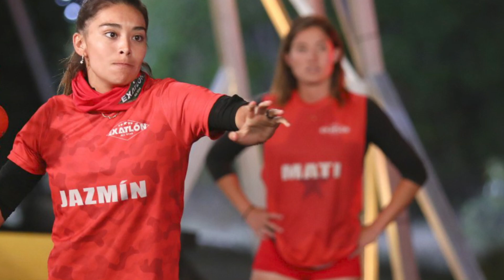😱SORPRENDENTE! FILTRAN LA FECHA DE FINAL DE EXATLON CAMBIOS DE PLANES DESCUBRELO EXATLON ALL STAR